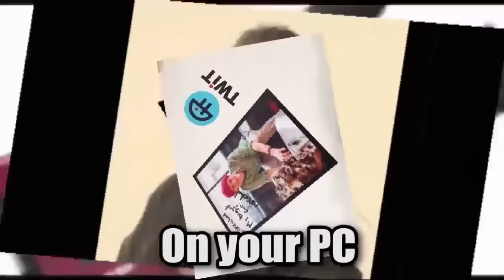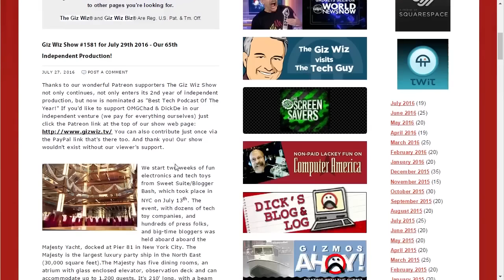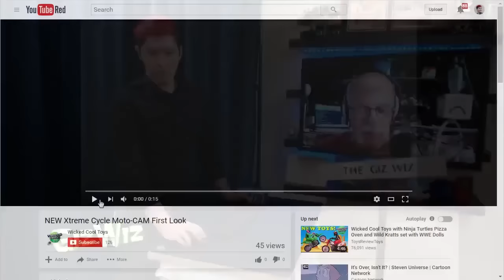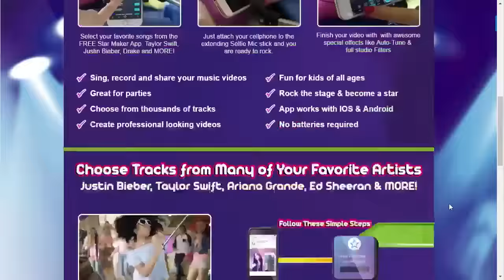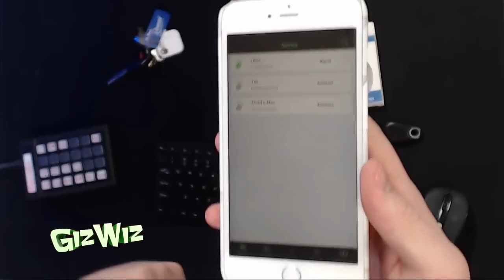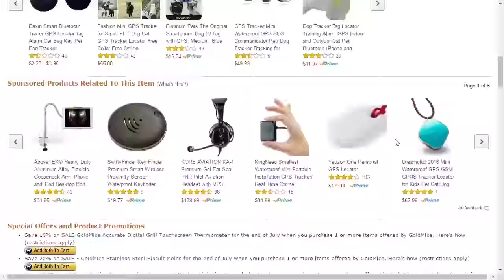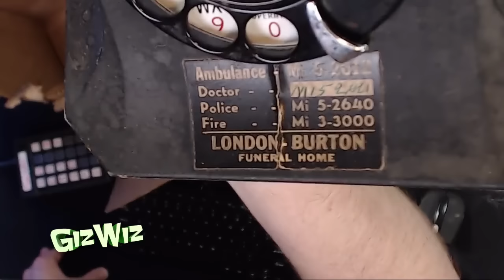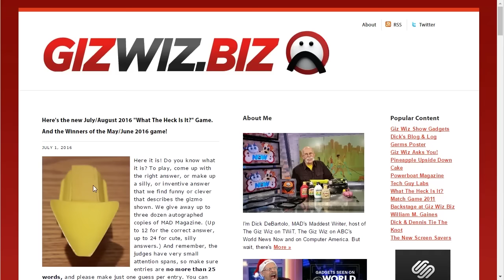The Giz Wiz #1581: This Crap Bombs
Dick's got gadgets from the Sweet Suite/Blogger Bash! Chad has a really crappy bluetooth gadget. A viewer sends us a brick phone. All next on The Giz Wiz!